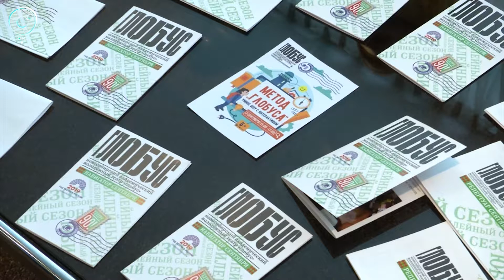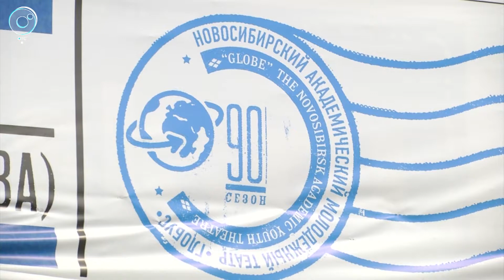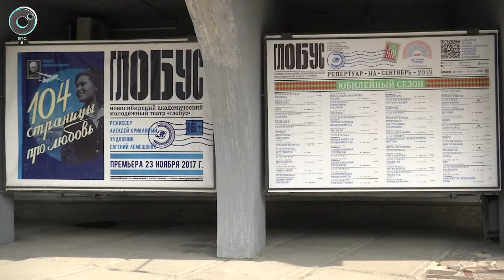Молодёжному - 90 лет! Театр "Глобус" готовится к открытию юбилейного сезона